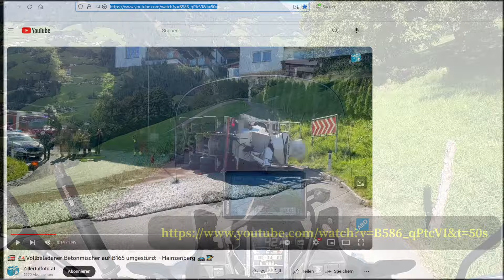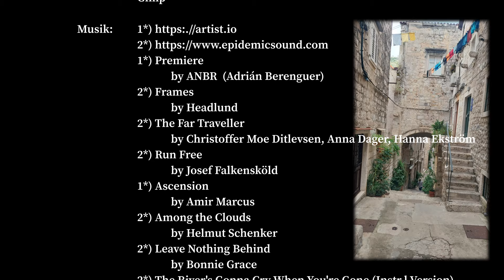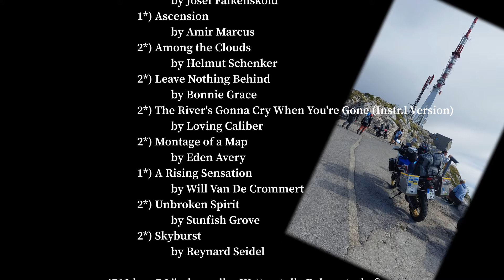Motorradreise 2023 nach Albanien, Teil 5/5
Von Kotor geht es vollends heimwärts, meist an der Küste entlang bis Rijeka, dann über Slowenien und Österreich wieder nach Hause.
Habe auf der Heimfahrt noch einiges erlebt, z.B. Dubrovnik angeschaut, bin den Sveti Jure im Biokovo Nationalpark hochgefahren, kämpfte ab Split mit dem Wind (Bora-Winde?), bin über den Vrsic- und Wurzenpass nach Österreich, durfte Sonnenunter- und aufgang auf der Edelweißhütte auf der Großglockner Hochalpenstraße erleben und bin über den Achen- und Sylvensteinstausee nach Hause.

Ich wünsche Euch allen allzeit eine gute Fahrt,

Euer Jürgen

 1*) Premiere
   by ANBR  (Adrián Berenguer)
 2*) Frames
   by Headlund
 2*) The Far Traveller
   by Christoffer Moe Ditlevsen, Anna Dager, Hanna Ekström
 2*) Run Free
   by Josef Falkensköld
 1*) Ascension
   by Amir Marcus
 2*) Among the Clouds
   by Helmut Schenker
 2*) Leave Nothing Behind
 2*) The River's Gonna Cry When You're Gone (Instrumental Version)
   by Loving Caliber
 2*) Montage of a Map
   by Eden Avery
 1*) A Rising Sensation
   by Will Van De Crommert
 2*) Unbroken Spirit
   by Sunfish Grove
 2*) Skyburst
   by Reynard Seidel

00:00 Intro
00:33 Tag 15, Kotor - Dubrovnik
07:34 Tag 16, Dubrovnik - Split
16:53 Tag 17, Split - Selce
19:14 Tag 18, Selce - Edelweißhütte
25:58 Tag 19, Edelweißhütte - Achenkirch
32:39 Tag 20, Achenkirch - @Home